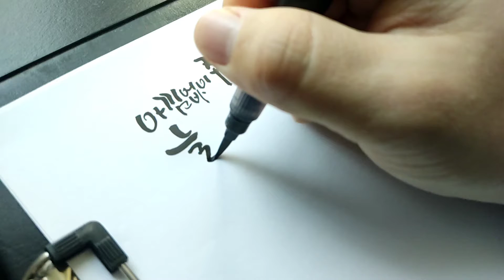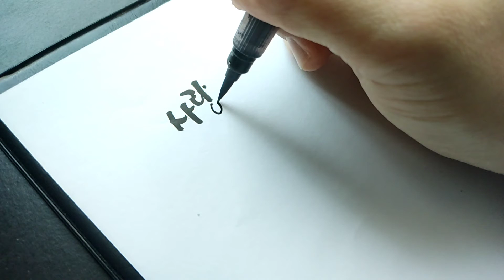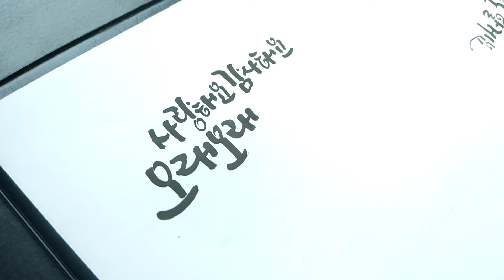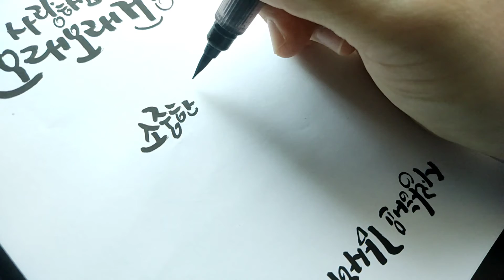어버이날 용돈봉투에 써보면 좋을 캘리그라피 문구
1. 아낌없이 주신사랑 늘 감사합니다.
2. 올해는 더 효도할게요.
3. 사랑해요. 감사해요. 오래오래 건강하세요.
4. 소중한 우리 부모님을 위한 특 급 선 물